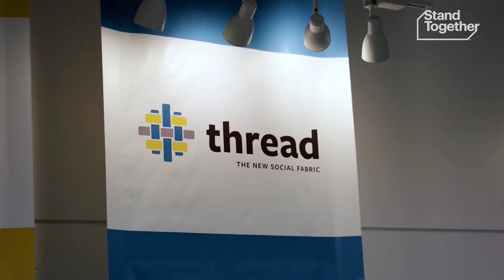How This Nonprofit Leader Uses Energy Management for Success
At a handful of high schools across Baltimore, the Thread team enrolls a cohort of freshmen who are academically performing in the bottom 25% of their class.

Thread then connects each student to a group of adult volunteers who come from a wide range of backgrounds. Some are university students, others are young professionals, and there’s also retirees or empty nesters from the area.

Typically four volunteers are matched with one student; and together, they create a “Thread Family”. The Thread volunteers support the student in everyday life tasks, not just academics. They’ll help renovate a student’s apartment, attend sporting events, or drive them to school.

The key to running an organization like Thread? Put relationships at the forefront, Founder Sarah
Hemminger says.

Get connected to more innovative models for success and sign up to receive regular updates featuring changemakers revolutionizing their communities